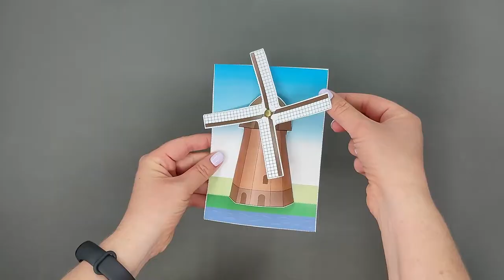The Windmills of Kinderdijk - Netherlands Landmark Craft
- Crayons
- Scissors
- Glue